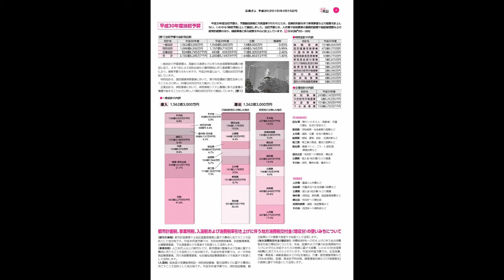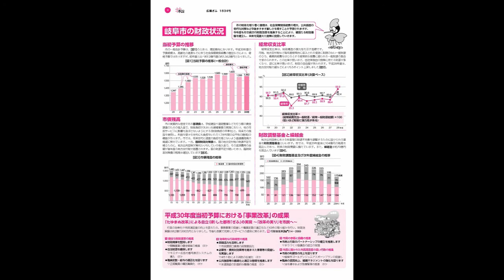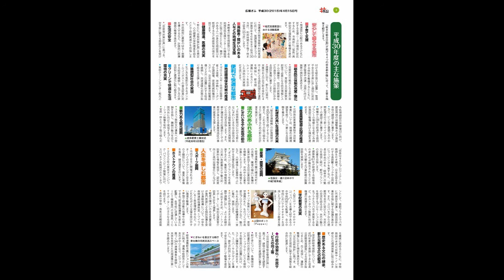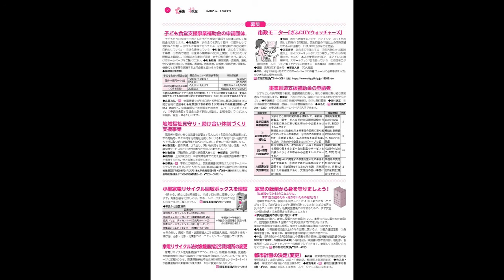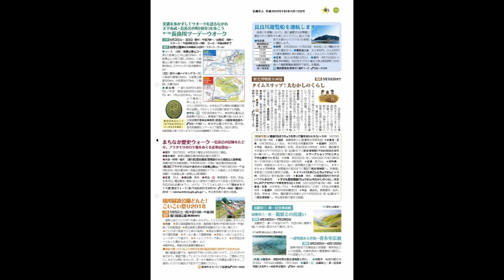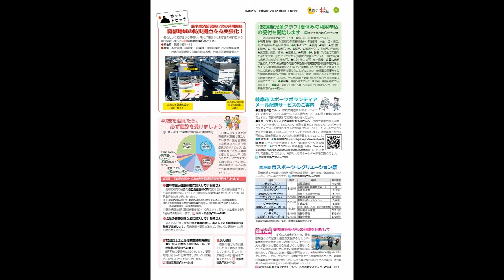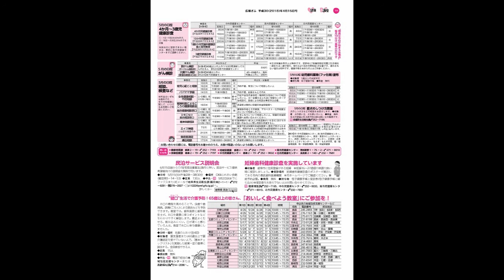広報ぎふ2018年4月15日号音声版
【内容】
・市民に開かれた新庁舎 いよいよ工事開始
・岐阜市の財政状況
・平成30年度の主な施策
・小型家電リサイクル回収ボックスを増設
・家具の転倒から身を守りましょう！
・岐阜市スポーツボランティア メール配信サービスのご案内
・長良川遊覧船を運航します
・第17回長良川ツーデーウォーク
・まちなか歴史ウォーク
・境川緑道公園どんと！こいこい祭り2018
・岐阜南消防署新庁舎の運用開始 南部地域の防災拠点を充実強化！
・4か月～3歳児健康診査、がん検診、相談、検査などの5月の日程のお知らせ
・幼児歯科薬物（フッ化物）塗布のお知らせ